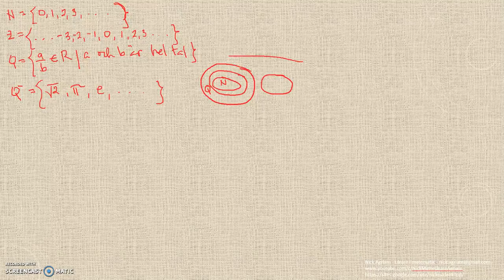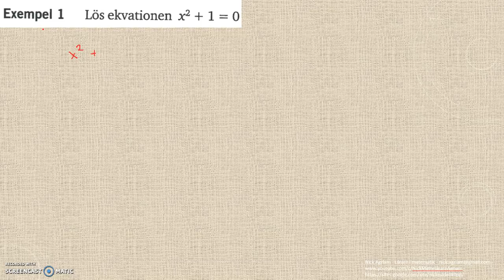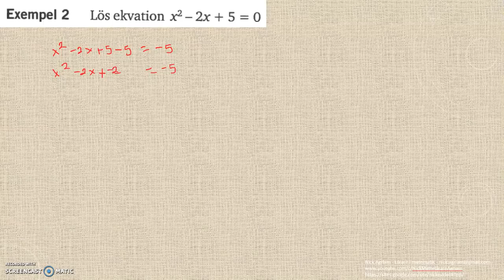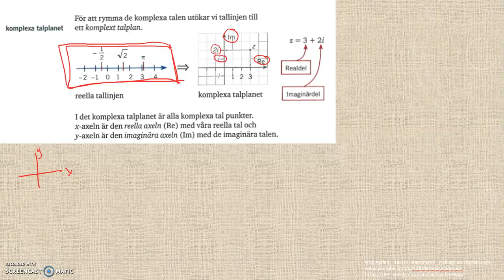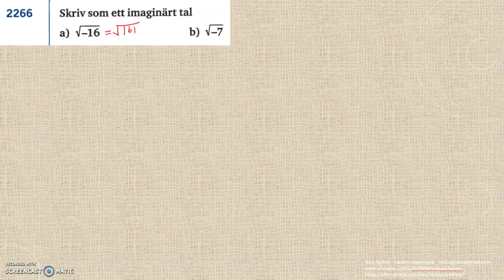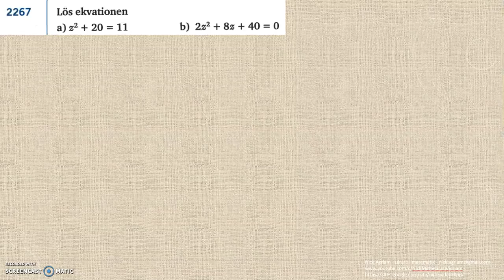Genomgång av Matematik 5000 Ma 2c Kapitel 2 Andragradsekvationer Komplexa tal del 1